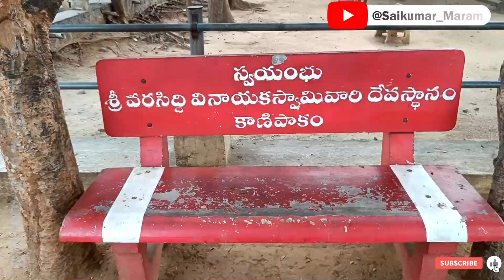Svayambhu Sri Varasidhi Vinayaka Temple - Kanipakam స్వయంభు శ్రీ వరసిద్ధి వినాయక దేవాలయం - కాణిపాకం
Svayambhu Sri Varasidhi Vinayaka Temple - Kanipakam || స్వయంభు శ్రీ వరసిద్ధి వినాయక దేవాలయం - కాణిపాకం || SAIKUMAR MARAM

Mystery Story of Kanipakam Vinayaka Temple